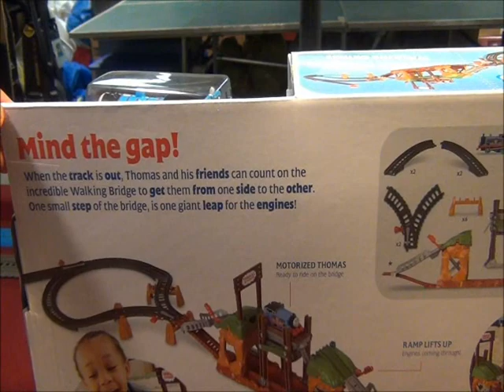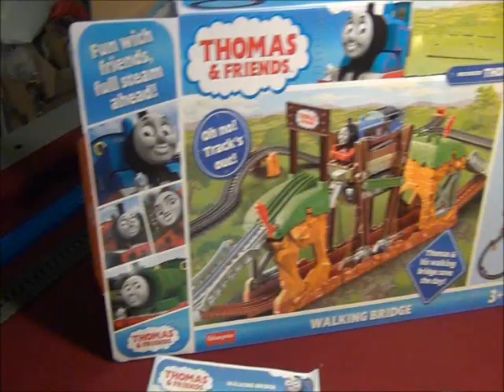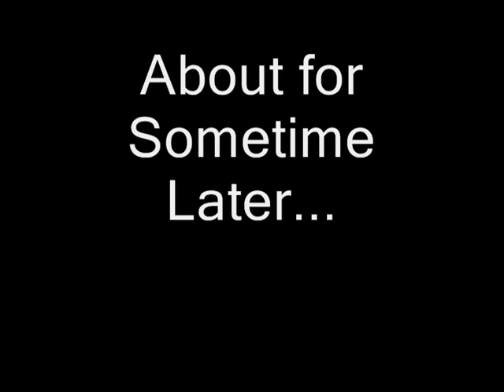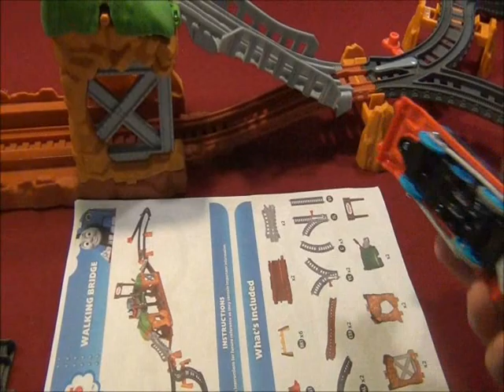83th Video of 2021: Unboxing Walking Bridge Part 2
Here's Part 2 of having a look at the walking bridge.